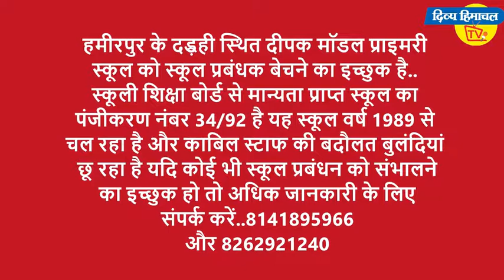जब रथ पर सवार होकर निकले भगवान बाल्मीकि।